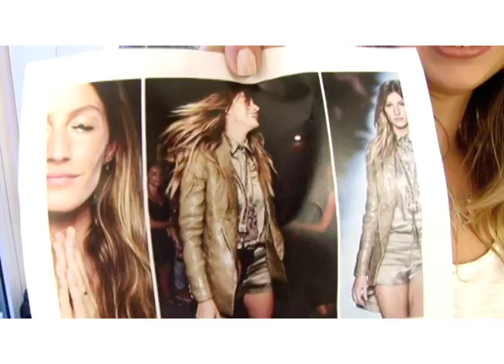PATRÍCIA MATTOS - LE BLOG - Cabelo para o VERÃO by Marcos Proença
A série BEAUTY TIP sempre traz dicas de beleza que fazem a diferença para você arrasar e ficar linda. Neste vídeo confira Patrícia Mattos do LE BLOG mudando look para o VERÃO/2012 no salão Marcos Proença.